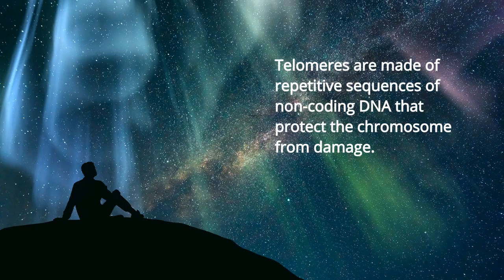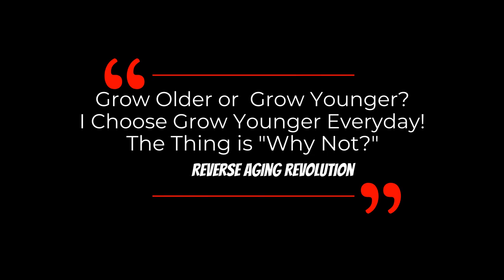Telomere & Sirtuins - At The End We Meet Again | Dr David Sinclair Interview Clips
Telomeres are sections of DNA found at the ends of each of our chromosomes. Telomeres are made of repetitive sequences of non-coding DNA that protect the chromosome from damage. Each time a cell divides, the telomeres become shorter. Eventually, the telomeres become so short that the cell can no longer divide. Telomere attrition is one of the 9 Hallmarks Of Aging Which is the gradual loss of the protective caps of our chromosomes, and is one of the aging processes.

Telomeres and sirtuins: at the end we meet again